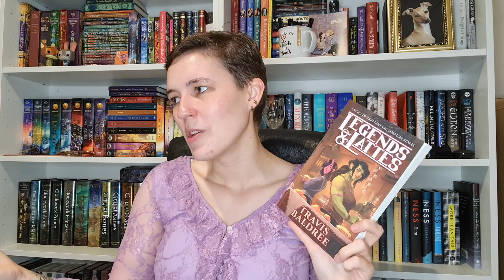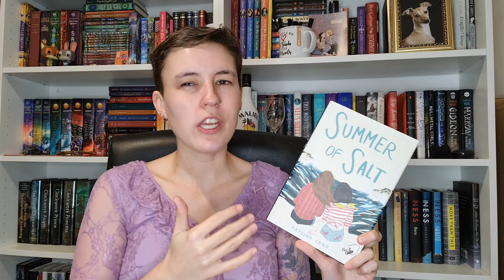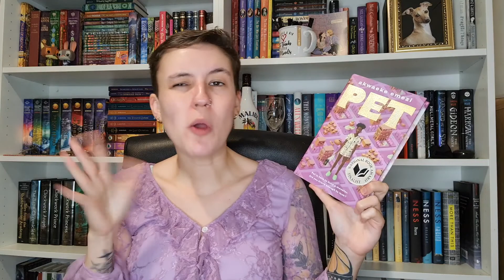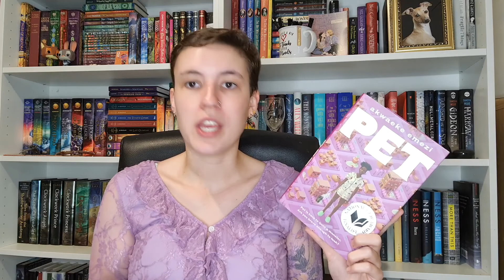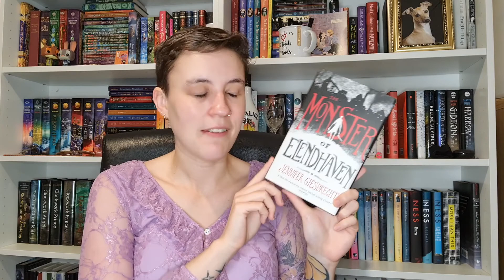recommending short books !!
Let's hear it for the short kings!

Goodreads: